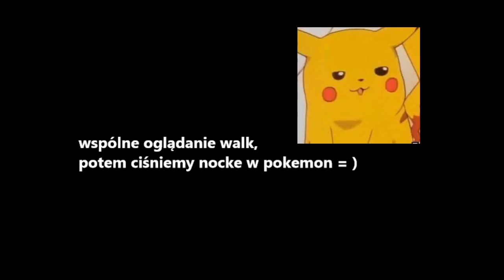Paris Platynov FAME MMA 12 NAJLEPSZE MOMENTY LOŻY SZYDERCÓW